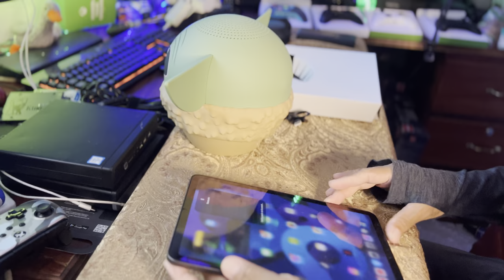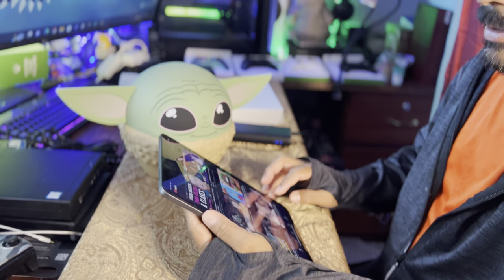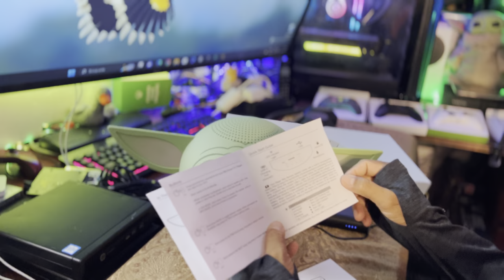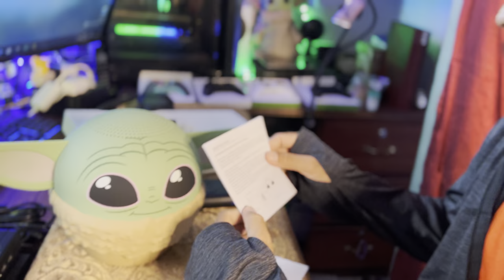Speaker Bluetooth Grogu / Unboxing y conexión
Play Station 4 vs Xbox One / fat, Slim y pro (X) / la comparación por un Gamer

Xbox One Fat vs Xbox One S vs Xbox One X / el video que tiene que ver